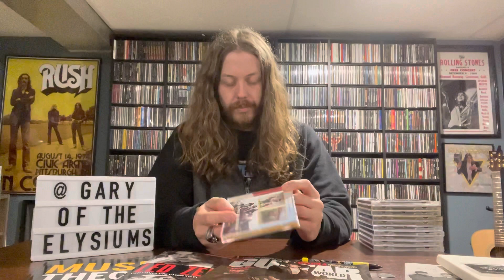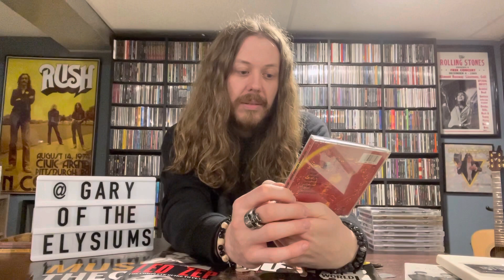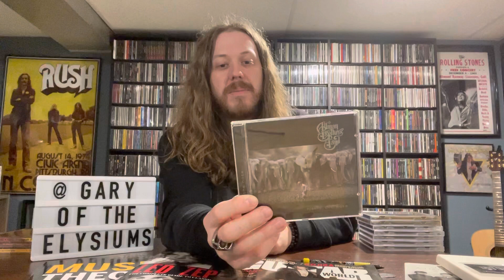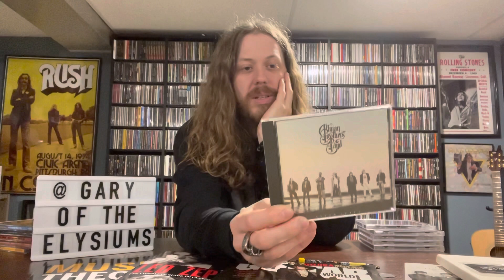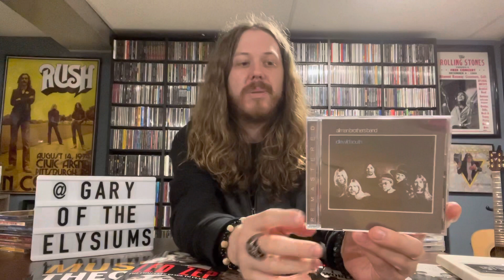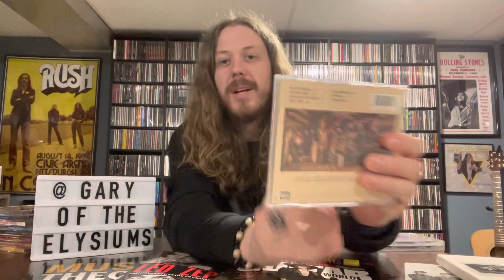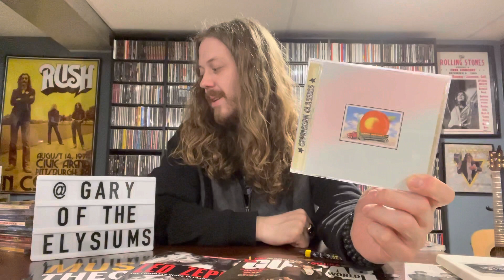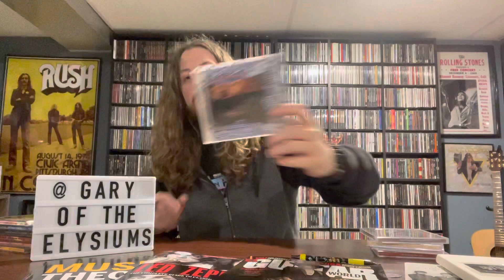The Allman Brothers Band Albums Ranked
Ranking the studio albums of The Allman Brothers Band in my opinion